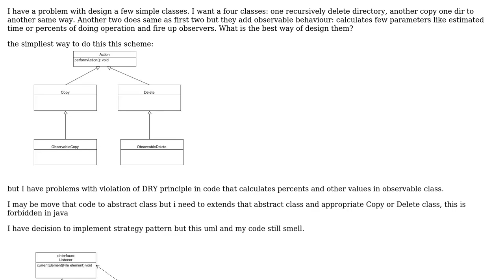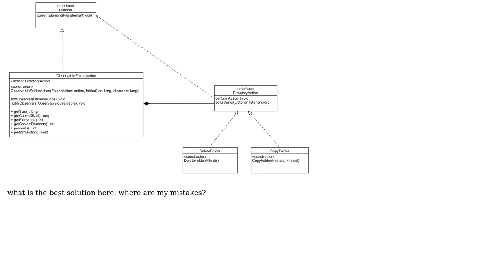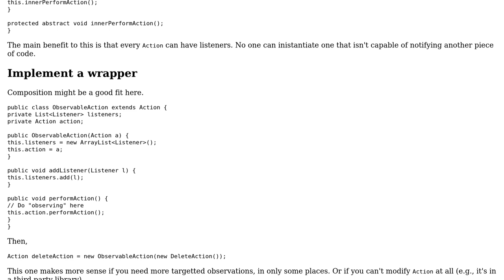Software Engineering: Problem with OOP design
With thanks & praise to God, and with thanks to the many people who have made this project possible! | Content (except music & images) licensed under CC BY-SA | Music | Images & others | With thanks to user Vincent user Tulains Cordova user jpmc26 and the Stack Exchange Network Trademarks are property of their respective owners. You are responsible for your own actions.